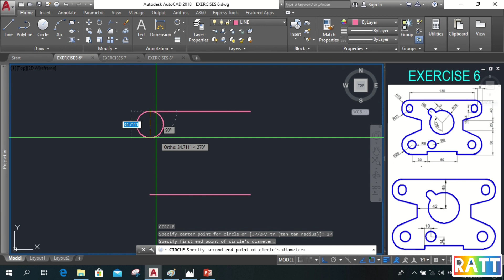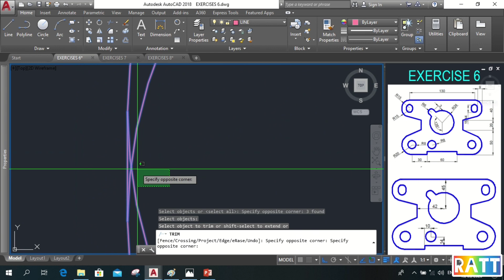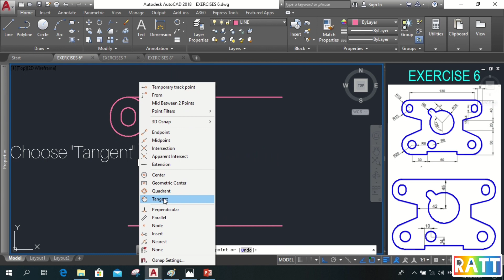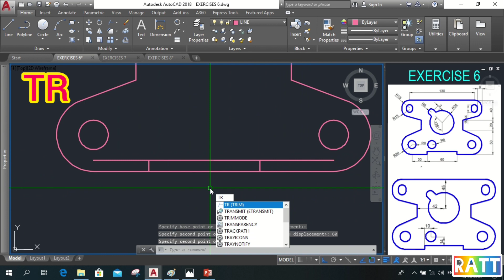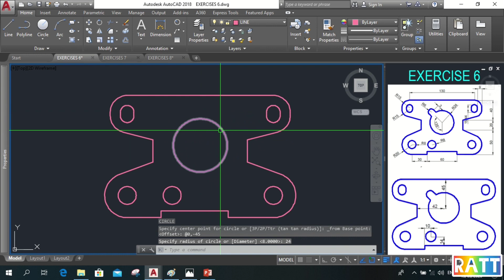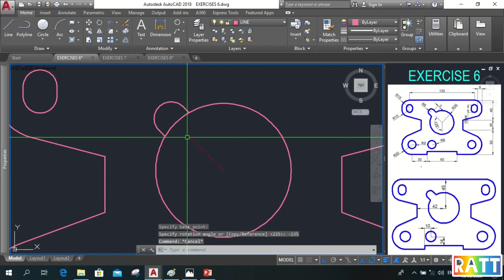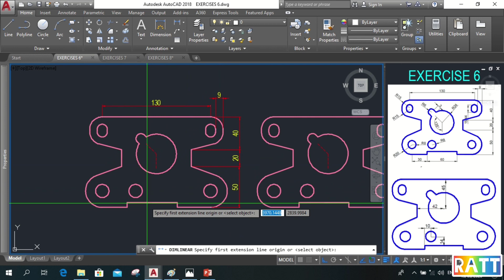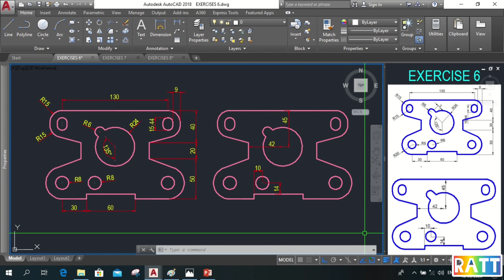AUTOCAD 2DEXERCISE 6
This 2D Exercise is the application of our previous lesson on AutoCAD Basic Commands. Understanding and familiarizing the AutoCAD Basic Commands will help you learn it better and faster. So, I explained this exercise in a very understandable way. After watching this exercise, I highly recommend that you try to draw it also on your own. Best of luck on your CAD learnings!